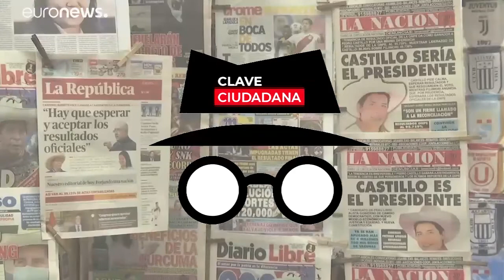El Vigilante Ciudadano | 22 de julio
Declaraciones de FranciscoSagasti, del JuliánPalacín, PedroCastillo, KeikoFujimori y MirthaVásquez.